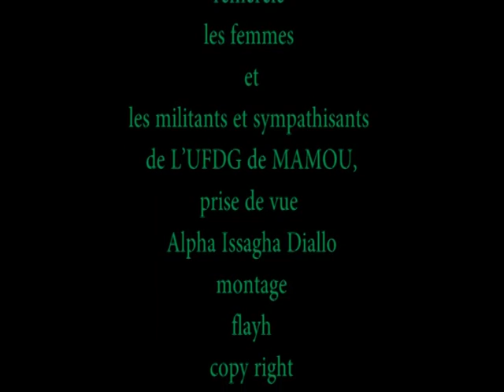DISCOURS HADJA HALIMATOU DALEIN A MAMOU